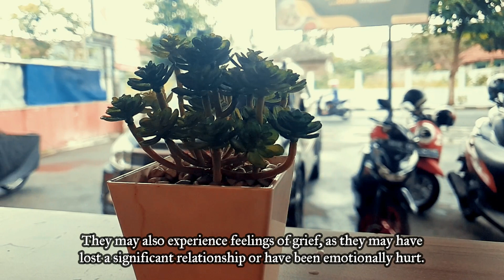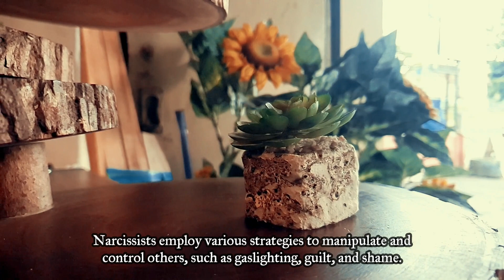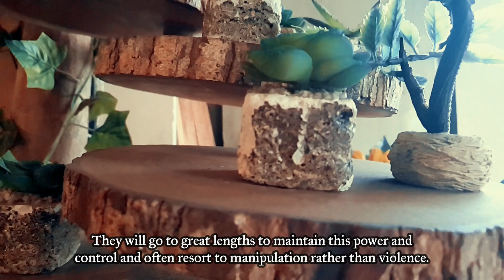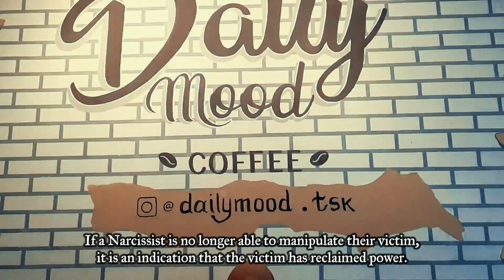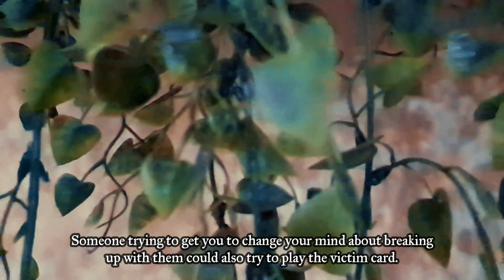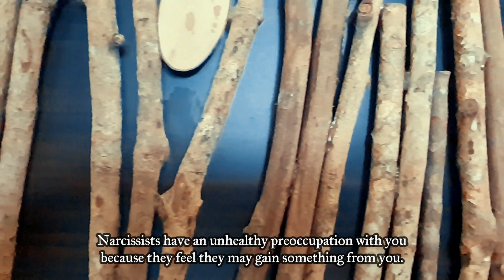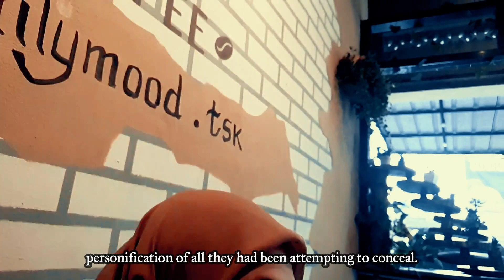These Are Signs When a Narcissist Loses Helplessly In a Power Struggle Against You | NPD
When a narcissist loses control over another individual, the consequences can be severe for both parties involved. Narcissists are known for their emotional weakness and their tendency to hurt others intentionally. They may use their charm and manipulation tactics to gain control over others and feed their own sense of superiority and self-importance.

The individual who was under the control of the Narcissist may feel a sense of relief and freedom once they have broken free from the Narcissist's manipulation. However, they may also experience feelings of guilt, shame, and self-doubt as they question their own ability to recognize and resist the Narcissist's tactics. They may also experience feelings of grief, as they may have lost a significant relationship or have been emotionally hurt.